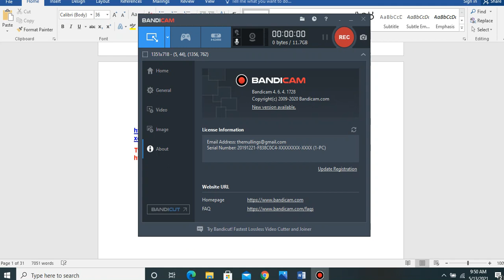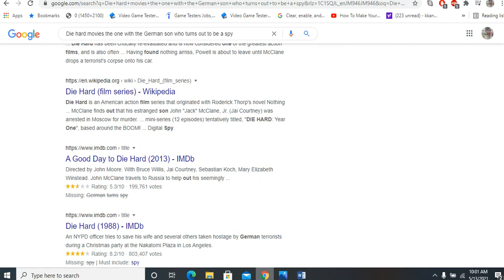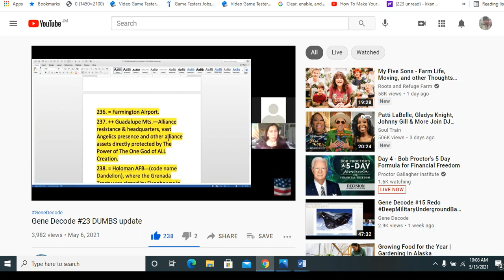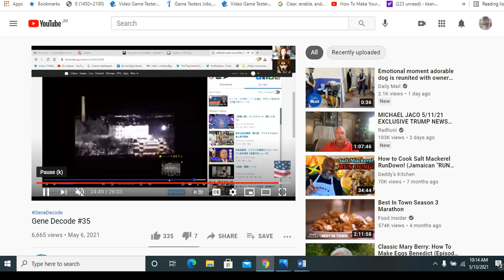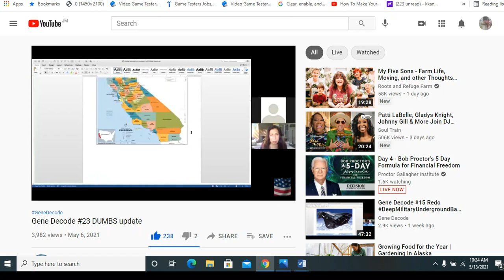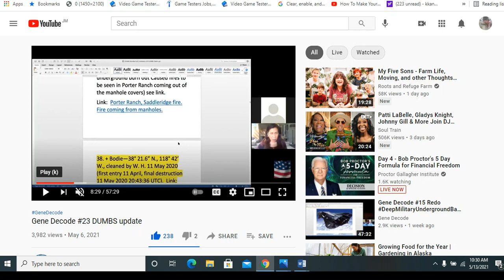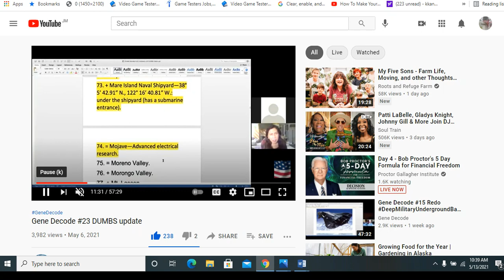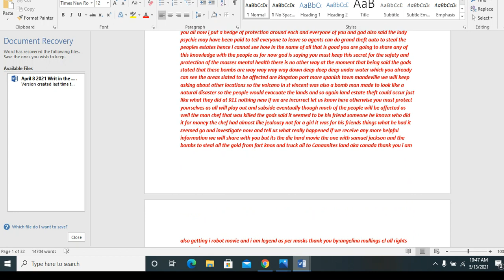UPDATE...GENE DECODE AND CIRSTEN W ..THANK YOU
or
FOR ALL OTHER TEMPLATES
 Do Not Detain Affidavit
Cease and Desist Affidavit
 IRS status correction etc

Man avoids drinking water for 40 years & remains Healthy

here is a new gene decode i just received after making this video about canada and mexico etc
Gene Decode #15 Redo DeepMilitaryUndergroundBases in Canada and Mexico

Jason Bourne | The Bourne Directory | Fandom › wiki › Jason_Bourne
On October 7, 1999 his father was killed in Beirut, Lebanon, while working as a CIA station chief. It is revealed that Richard Webb created the Treadstone program ...

National Treasure (2004) - Plot Summary - IMDb › title › plotsummary
National Treasure (2004) on IMDb: Plot summary, synopsis, and more... ... As the movie opens, the young Benjamin Franklin Gates (Hunter Gomez) is ... Ben relents, telling Ian they need to go to Trinity Church (the logo of which was ... Ben explains that the setup doesn't make sense; builders would've cut a secondary entry ..

MANCHURIAN CANIDATE WITH Denzel Washington

The Manchurian Candidate (1962) - IMDb › title
The Manchurian Candidate (1962) ... A former prisoner of war is brainwashed as an unwitting assassin for an international Communist conspiracy. Director: John ...